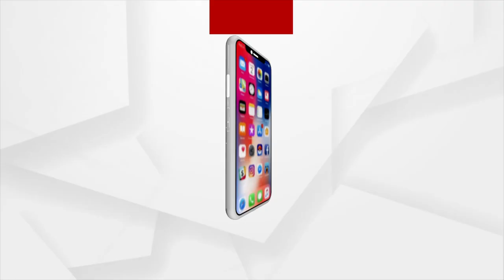ଓଡ଼ିଶାର ବୌଦ୍ଧକୀର୍ତ୍ତି ଓ ଐତିହ୍ୟକୁ ନଷ୍ଟ କରୁଛନ୍ତି ରାଜ୍ୟ ସରକାର : କଂଗ୍ରେସ ନେତା ଡଃ ଆର୍ଯ୍ୟକୁମାର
ରାଜ୍ୟ ସରକାର ଏହି ପାହାଡ଼ରୁ ଖଣ୍ଡେଲାଇଟ ପଥର ଉତ୍ତୋଳନ ପାଇଁ ଓଡ଼ିଶା ରାଜ୍ୟ ଖଣି ନିଗମକୁ ଲିଜ୍ ସୂତ୍ରରେ ଦେଇ ଓଡ଼ିଶାର ବୌଦ୍ଧକୀର୍ତ୍ତି ଓ ଐତିହ୍ୟକୁ ନଷ୍ଟ କରିବାର ଏକ ବିଦ୍ଧିବଦ୍ଧ ଚକ୍ରାନ୍ତ କରିଛନ୍ତି ବୋଲି ଭାରତୀୟ ମହାବୋଧ ସମିତିର ରାଷ୍ଟ୍ରୀୟ ଉପସଭାପତି ତଥା ବରିଷ୍ଠ କଂଗ୍ରେସ ନେତା ଡଃ ଆର୍ଯ୍ୟକୁମାର ଜ୍ଞାନେନ୍ଦ୍ର ଅଭିଯୋଗ କରିଛନ୍ତି ।